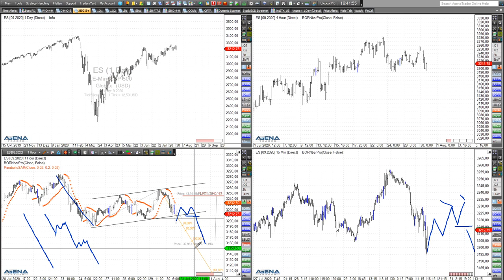Rüdiger Born: Dax-Absturz, Idee im S&P 500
Der heutige Absturz im Dax ist hochinteressant. Das schaue ich mir im folgenden Video genauer an. Im S&P 500 will ich mir eine konkrete Tradingidee anschauen. Wollen Sie meine täglichen Analysen im "Trade des Tages" erhalten? Dieses Angebot ist für Sie völlig kostenfrei! Melden Sie sich dafür einfach hier an.